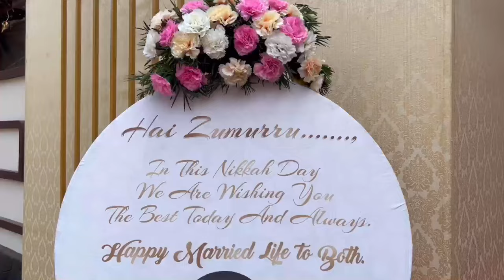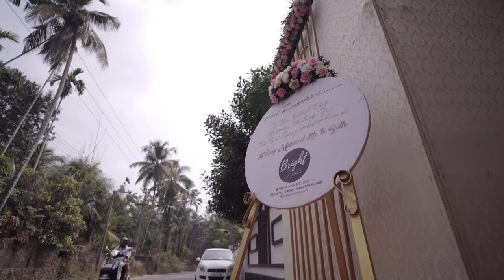Cousin’s Nikkah Day💫 | Zumurrud ❤️ Shahana | Vlog 66